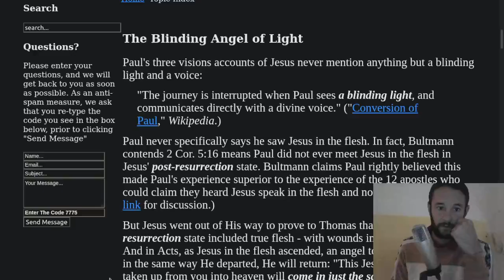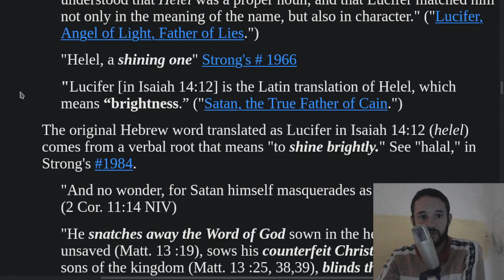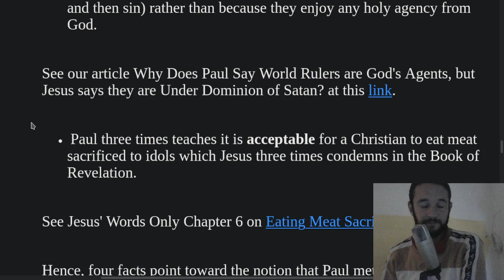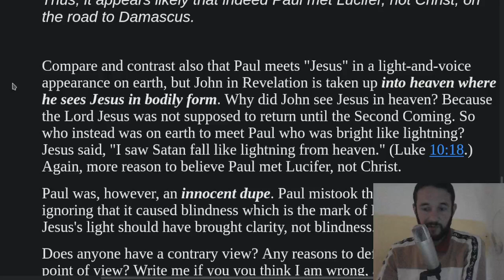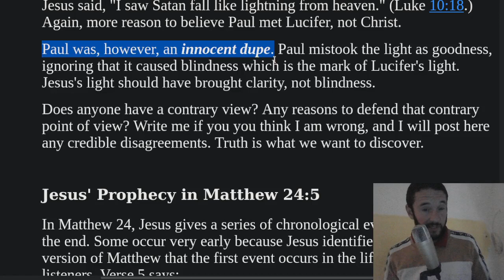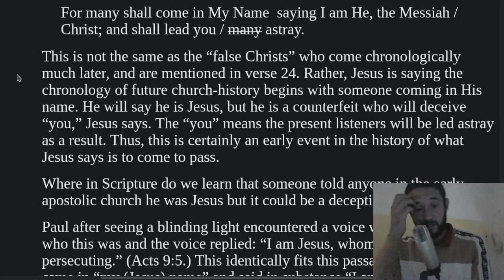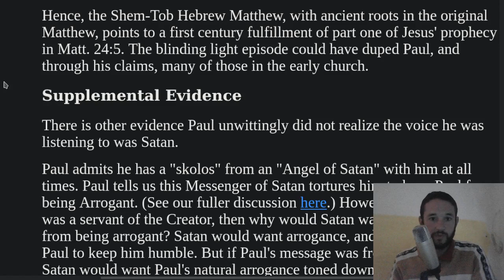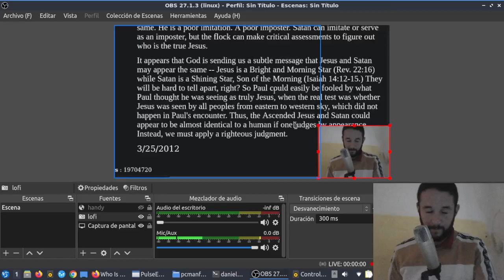Paul saw Satan, not Jesus - "The Blinding Angel of Light" by Jesus Words Only